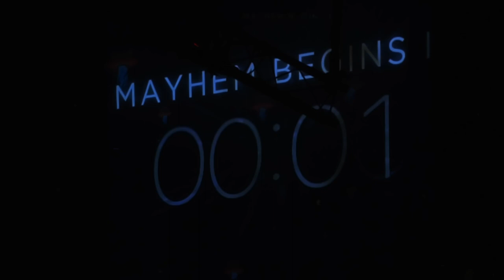Remastered - BPAC Project Mayhem (3/22/24)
Remaster produced by Scott Burns and Michael Misel.

Congrats to Mayhem, fantastic show!